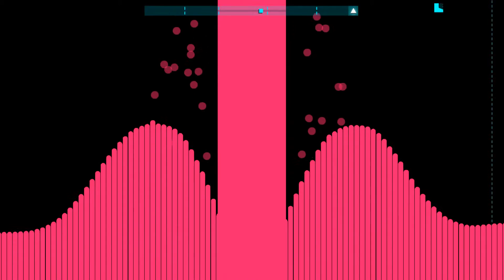Just Shapes & Beats #2 Barracuda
Whoooo heres #2 hope you guys enjoy this game as much as I am!